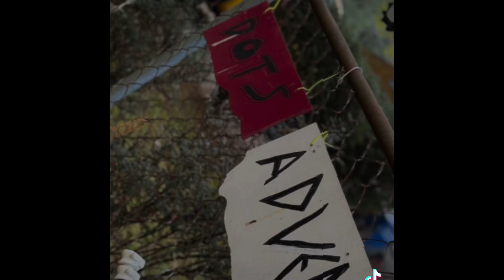Dots Manor Halloween Display 2024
Troutman NC come check us out, Halloween display, graveyard, Skeltons